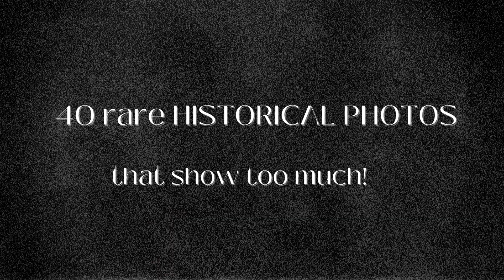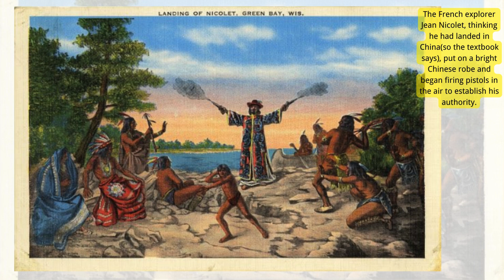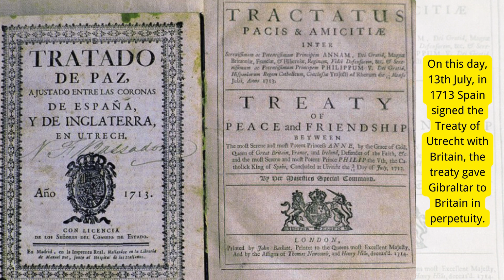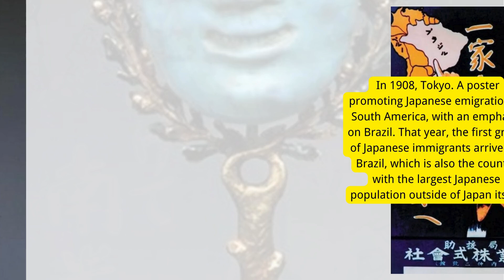40 Rare Historical Photos: Witness the Unseen Moments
40 Rare Historical Photos: Witness the Unseen Moments